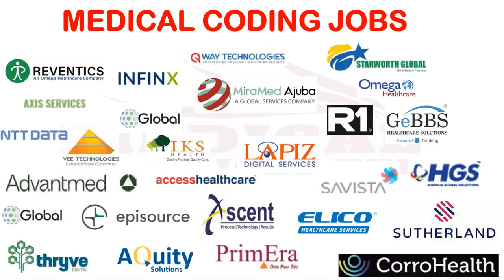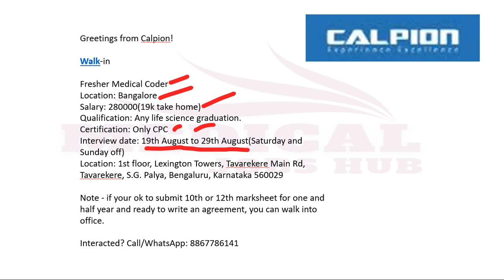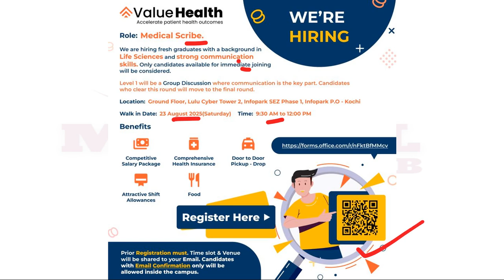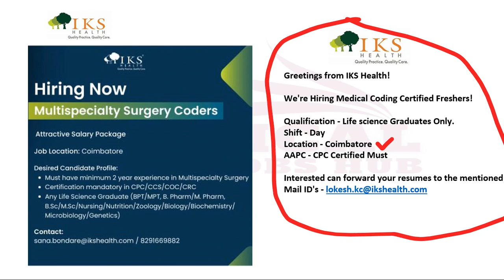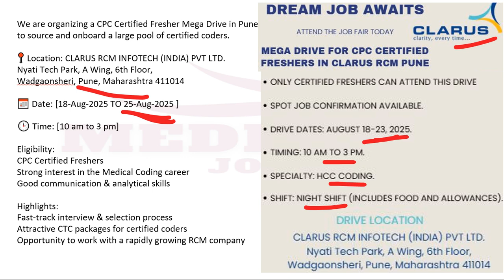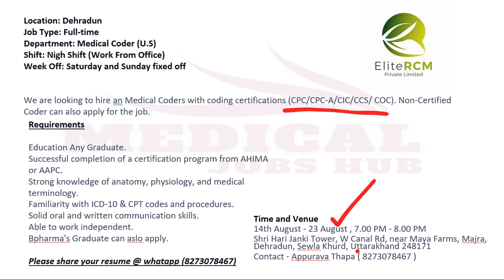FRESHERS ONLY !! MEDICAL CODING JOBS